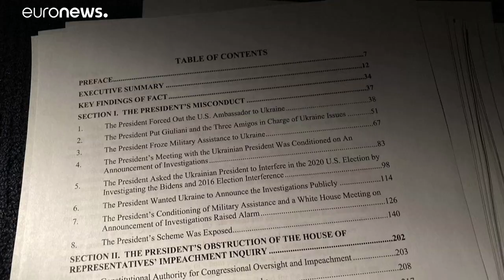Trump teria interferido com a Ucrânia, segundo relatório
Esta uma das conclusões contidas no relatório que poderá abrir a porta à destituição de Donald Trump…